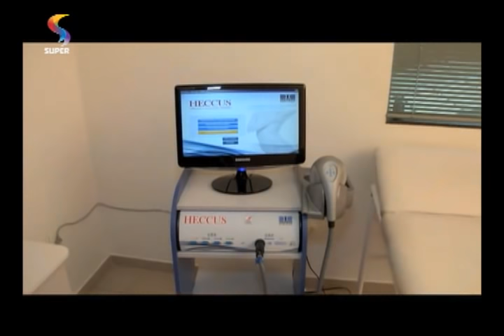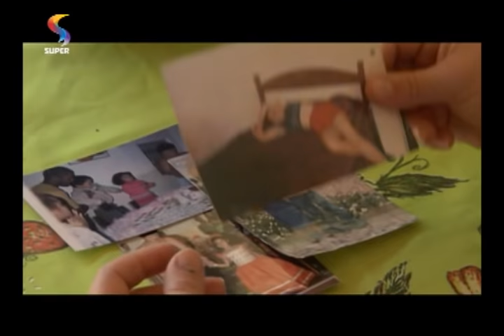SEMPRE FELIZ - O que faz engordar? 1/2